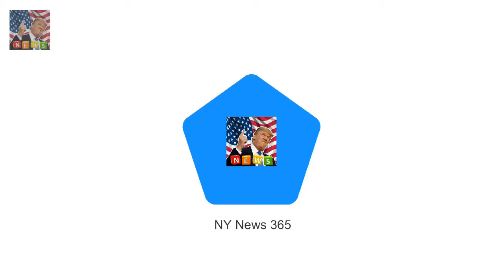The former EastEnders star 44 was dressed Busty Danniella Westbrook shows off assets in lacy top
She had a tumultuous 2017 having split from her Spanish fiancé Alan Thomason back in October
But Danniella Westbrook appeared in high spirits as she headed to a friends birthday meal in EsBreaking News on Thursday night
The former EastEnders star 44 was dressed to impress for the evening out flaunting her surgically-enhanced assets in a sheer lacy top

Tom Hardys rap mixtape that he made in the 90s has r Tom Hardys 90s rap mixtape resurfaces online :